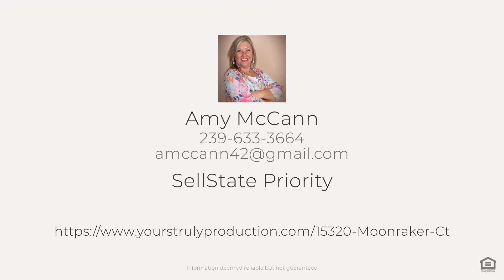15320 Moonraker Ct, North Fort Myers, FL